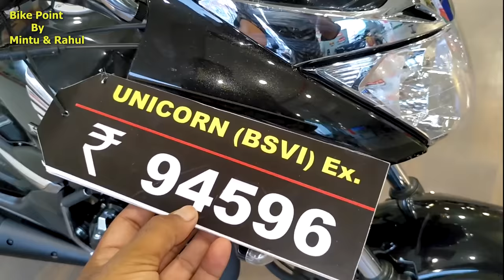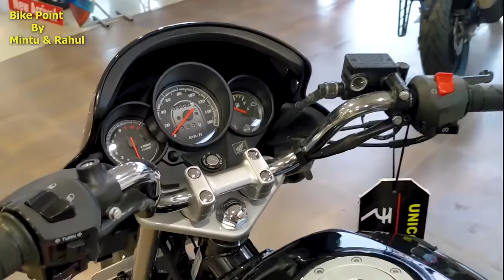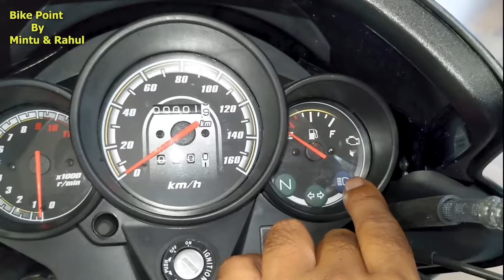Honda Unicorn 160 BS6 Mileage Price Features Full Review New Family Bike In 160cc